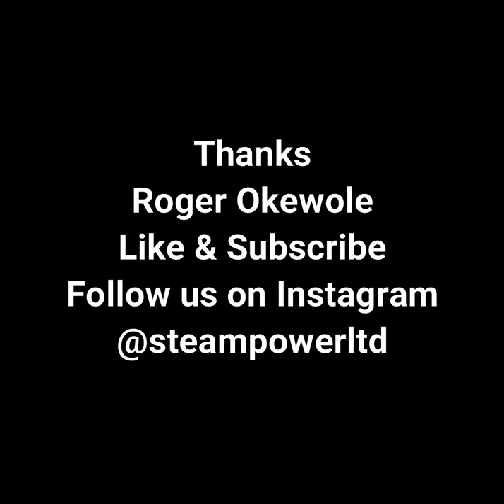A Guide To Shango, Game of Thrones & Black Panther. Changing narratives with Digital Art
Did you know that Game of Thrones is based on Anglo-Saxon mythology and that many other popular heroes are based in real places? Roger Okowele explains how he is creating a narrative, where all his characters, which by the way are part of African 'mythology', can be used as a canvas for projecting wonderful stories.
Diversity is a topic in trend right now, many people, from all walks of lives, beliefs and ethnicities want to see their stories on screen. There are great efforts being made, however, not everyone is prepared to do the hard work and dedication that it takes to see it happen.
If you are a young person, or someone else of any age, remember that there is a wonder in learning from others.